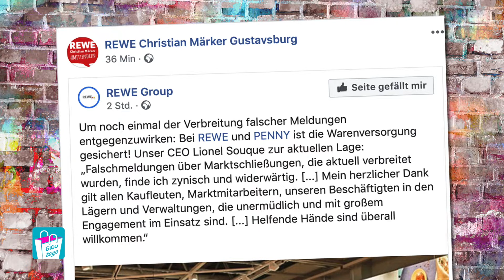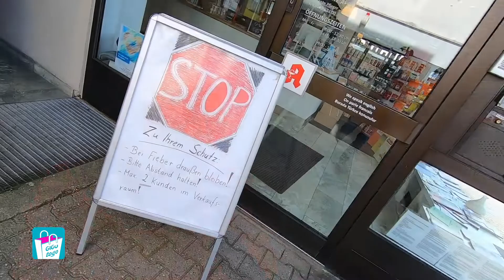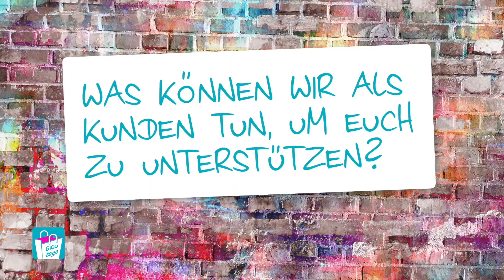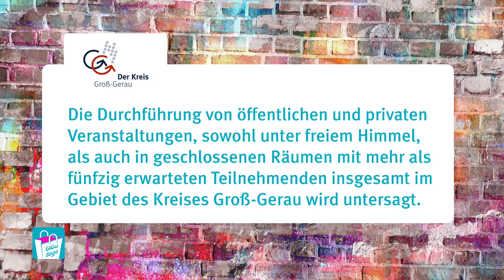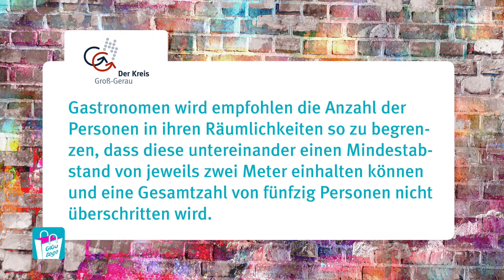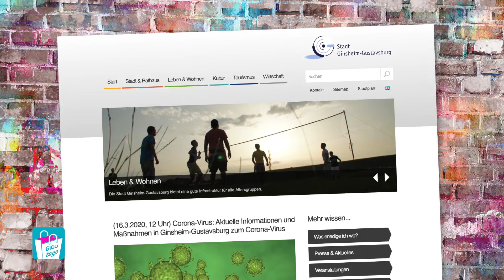Corona GiGuToGo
Bis bald!

GiGu to go – Die TV-Sendung über Ginsheim Gustavsburg!
» Jeden letzen Sonntag im Monat um 19:15 Uhr auf Rhein-Main-TV.